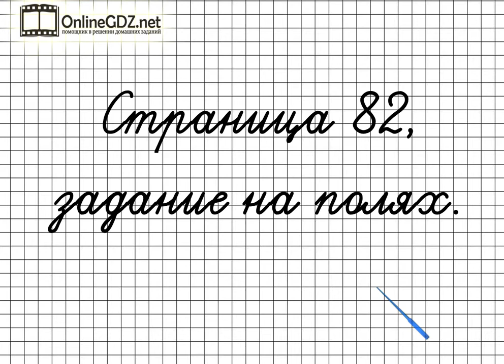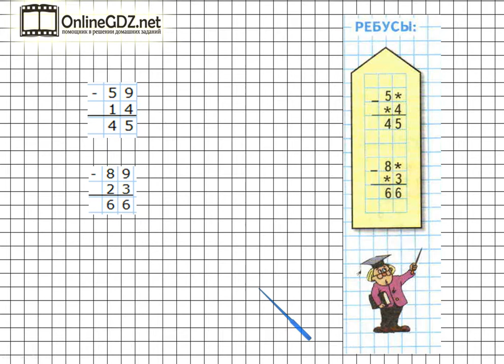Страница 82 Задание на полях – Математика 2 класс (Моро) Часть 2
Если хотите выполнить задание на полях страницы 82, нужно уметь решать ребусы, выполнять вычитание чисел в столбик. Рекомендуем воспользоваться нашим видео-решением для быстрого и эффективного решения задания.